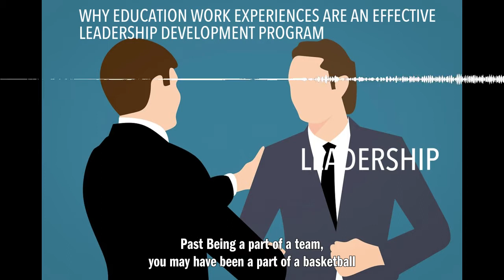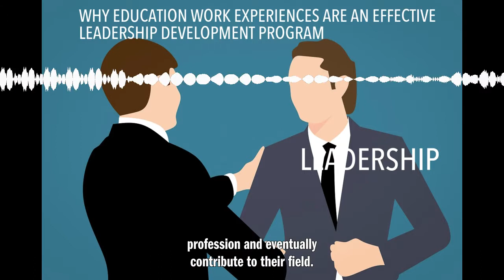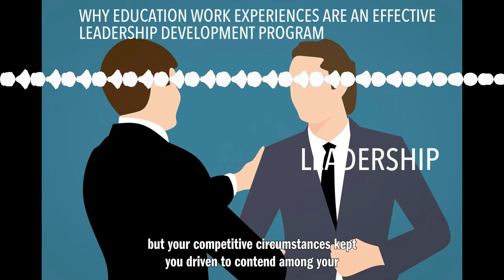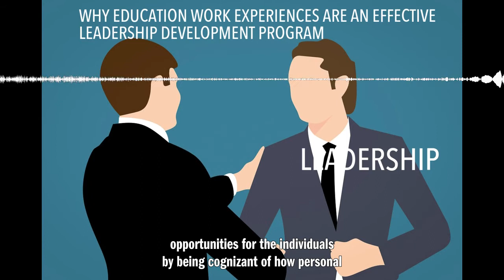WHY EDUCATION WORK EXPERIENCES ARE AN EFFECTIVE LEADERSHIP DEVELOPMENT PROGRAM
Why Education and Work Experience Are Effective in Leadership Development Remember your education and the last job you held. Ask yourself how you achieved your current leadership level and how your skills have developed over time. During this time, you most likely have had a range of activities and experiences that have grown into your personal leadership development program. Much of these skills and knowledge, developed over time, can be applied to your current job. Let's look at how you can make the most of past experience and apply it to your current work situation. PAST - BEING PART OF A TEAM You may have been part of a basketball team, a support group, or a local community initiative. This type of active participation helps hone leadership skills such as delegating, empowering team members, and learning to communicate effectively. The connection to “teams” gives an individual the opportunity to be part of something, to work together among colleagues and to contribute to a common interest. CURRENT - APPLYING EXPERIENCE TO WORK By experiencing a team environment outside of work, you have the opportunity to share many skills and abilities that will take your people and your business to the next level. As other team members become leaders in your company, they will also recall previous experiences and what it means to have a selfless work ethic and build healthy workmate relationships. Good managers will not part with their subordinates, but rather interfere fairly in a workload and lead and lead others in their personal leadership development program. PAST - TAKING OWNERSHIP Deciding what to do with our lives (go to school, find a career, or start a business) was the first time many of us experienced a real sense of ownership. At some point there was a discovery that really piqued your potential interest. Through a variety of educational courses, job hunting, or trial and error, you have limited your focus to the best solution or option; then came learning for the experience of others. CURRENTLY - IMPLEMENTING EXPERIENCE As apprentices, we have learned many tricks of the trade by accompanying our mentors or by being attentive or passionate in their work. As mentors, we must now focus on instructing or guiding others to learn effective and efficient work skills in order to achieve credible and productive results for the company. Law, medical, and business schools are great examples of training students so that they can take up their careers and ultimately contribute to their subject area. PAST - STAYING AHEAD IN THE COMPETITION After formal education, many people are optimistic and confident that they will get the "dream job" fresh out of college. Like hundreds of thousands of graduates at the same time, you compete against qualified applicants as well as experienced professionals vying for the same job. The job prospects at the time were probably overwhelming and at times frustrating, but your competitive position has led you to assert yourself among your peers and stay one step ahead of the competition. CURRENT - APPLYING EXPERIENCE TO WORK In our daily work environment, we also need to be competitive in order to stay one step ahead of the competition. Positive encouragement, strategic thinking, and a feeling of competing will keep us on top. For some, it may be of value to offer a leadership development program that increases an individual's work potential. This will give them a head start and help them stay at the forefront of the competition. Each team offers leadership opportunities for the individual. By being aware of how personal leadership development programs the above three benefits, this gives us the opportunity to help individuals develop leadership skills that are critical to beating the competition in our tough business environment.